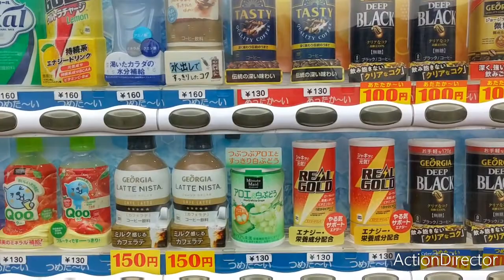【オッサンの日常】延命寺臨海公園・赤坂海岸に行ってきた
特に目的もなく延命寺臨海公園・赤坂海岸に行ってきました。

こんにちわDK CLOVERです☘️
地球をフィールドに遊び尽くしたいと思ってます🌏活動内容は主にガサガサで北九州の河川や用水路の生物観察。海のシュノーケリングスポット開拓。九州のサンゴ調査など。またイシガメやサンショウウオの飼育もしています。
冒険・探検・探索などに興味のある人がいましたら一緒に冒険の仲間になりましょう🪐
【福岡県の活動場所】
小倉北区、小倉南区、門司区、戸畑区、若松区、八幡東区、八幡西区、中間市、水巻町、遠賀町、芦屋町、岡垣町、行橋市、苅田町、みやこ町、筑豊地域など
【大分県の活動場所】
佐伯市、上浦、蒲江、大分市、別府市など

【今後の日本での活動予定地】
種子島、屋久島、沖縄、天草

【今後の海外での活動予定地】
フィリピンのシャルガオ島・セブ島・ルソン島。ハワイのオワフ・マウイ・ハワイ島など。

職業:看護師
年齢:40歳
趣味:サーフィン、シュノーケリング、格闘技
性格:明るく陽気だが心配性
格闘技歴:キックボクシング、ボクシング、合気道、ブラジリアン柔術、少林寺拳法、剣道、空手
好きな物:ビール、刺身、肉、ホルモン、パンケーキ、あんこ、生クリーム、チーズナン